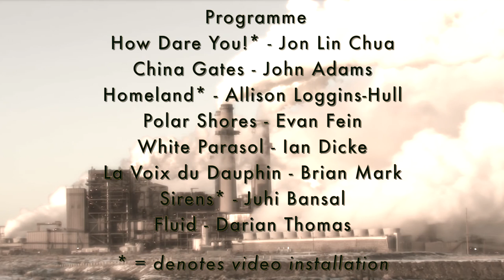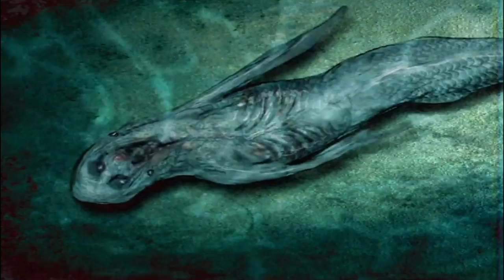Processing Global Warming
Ensemble in Process… tackles the current global warming crisis with a variety of works pertaining to the environment, nature, ocean landscapes, and of other aspects of climate change.  Processing Global Warming will include works by Jon Lin Chua*, John Adams, Allison Loggins-Hull, Evan Fein, Ian Dicke, Brian Mark, Juhi Bansal, and Darian Thomas, with performances from the US, UK and Hungary, featuring Allyson Clare, Rose Hegele, Philip Snyder, Helen Vidovich, Madeline Hocking, and Brian Mark.  Any donation proceeds from this concert will be freely given to the Coalition for  Rainforest Nations.

* = denotes video installation